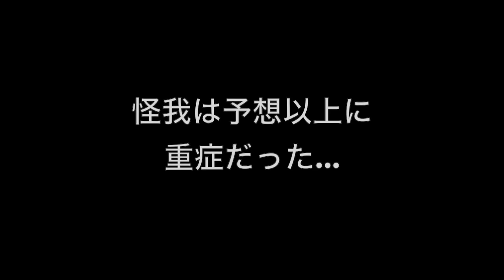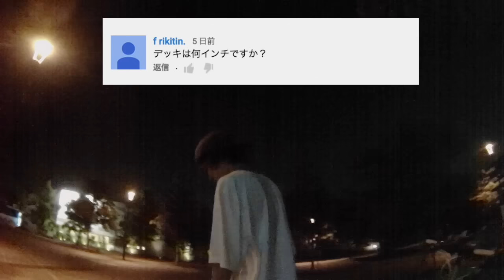金曜スケート EP.13：ステッカー販売！＆ギャップセッション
今週は金曜スケートをすることができました！今回はTEAM MDAが半年かけて作ったステッカーをやっと販売することができるようになりました！よかったら買ってみてください！とりあえずの販売期間は2015年6月13日〜2015年6月25日までです！今回はみんなでギャップをしてフラットとリクエストを答えました！怪我をして今回も微妙になってしまいました笑すいません。。。